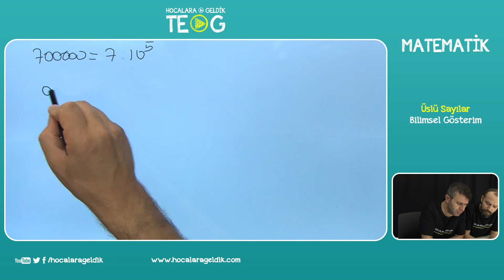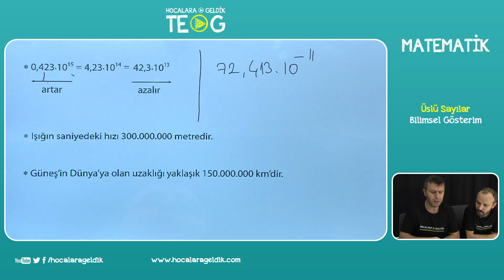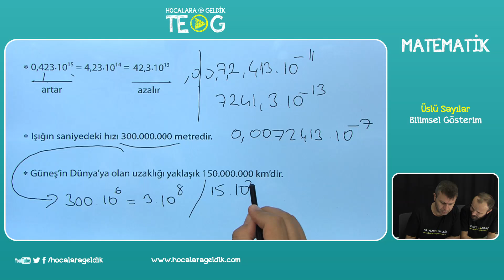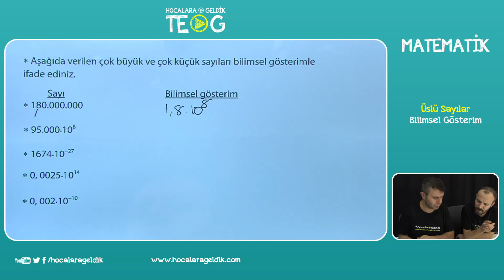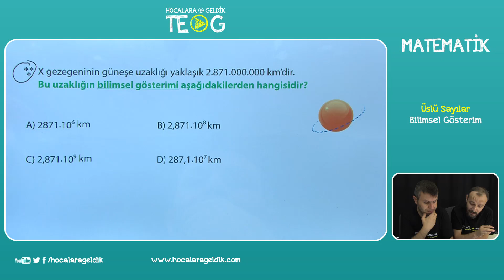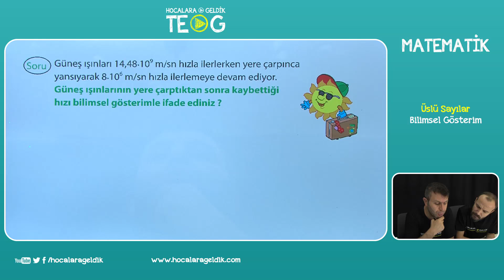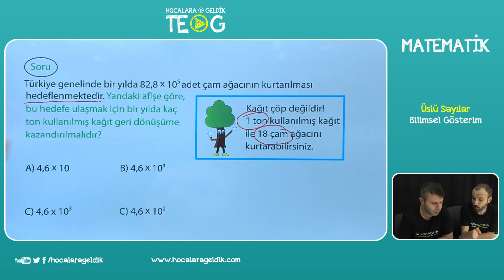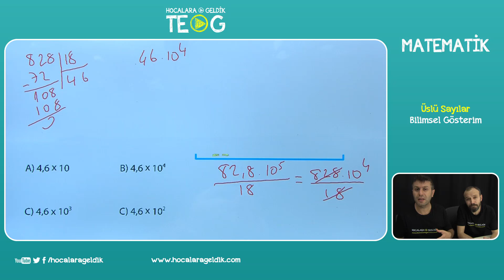Üslü Sayılar - Bilimsel Gösterim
8.SINIF MATEMATİK - TEOG
Hocalara Geldik TEOG kanalımızın birincil amacı öğrencinin maksimum fayda sağlayacağı ücretsiz ve kaliteli video içeriğe ulaşmasıdır.

Tüm içerikler ve üretim profesyonel bir şekilde tamamen kendi imkanlarımız dahilinde  hazırlamaktadır.